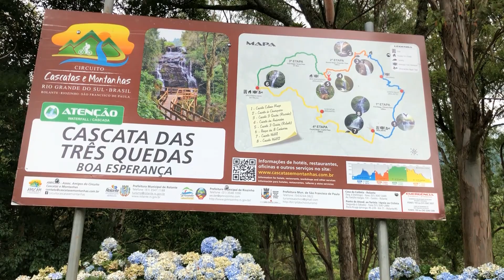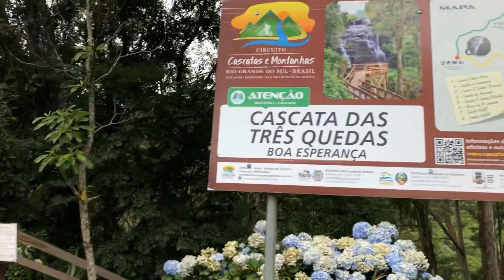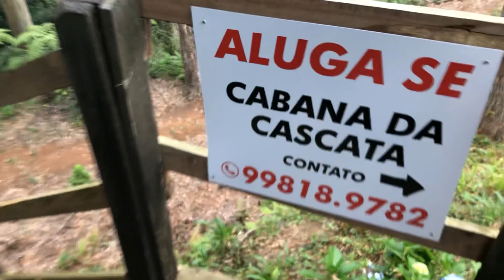Cascata das Três Quedas - Rolante/RS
No vídeo anterior, conhecemos o Morro Grande em Rolante /RS. No trajeto de volta, pegamos uma rota diferente e chegamos nessa cascata sensacional!